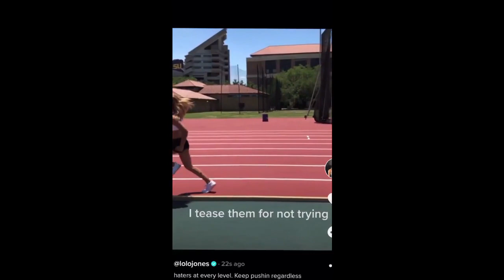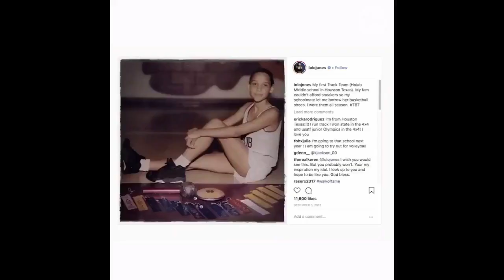Challenge Double Agents Player Preview: Lolo Jones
Expresso Shot Quick Review
5 Things You Need To Know About Lolo Jones for Season 36 of MTV's the Challenge, Double Agents.